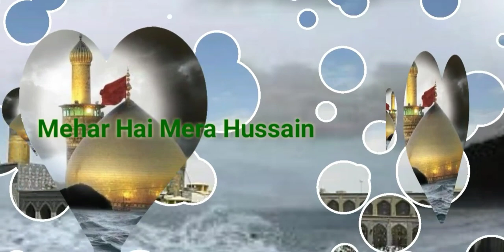Moharram Kalam by Sayyid Muhammad Sikandar Warsi Wo Fatima Ka Noor e Nazar